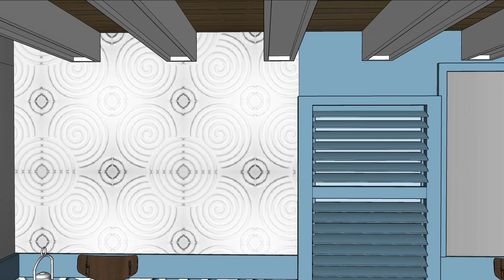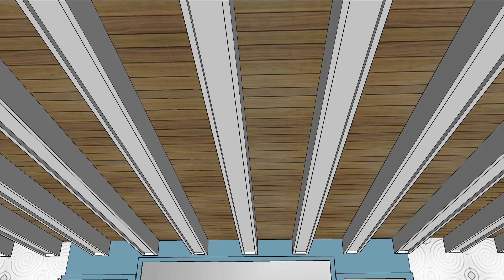26 West Party Room 8 19 23 BLUE & WHITE